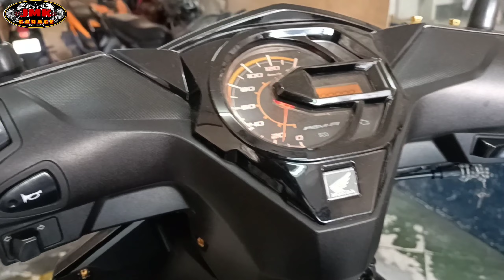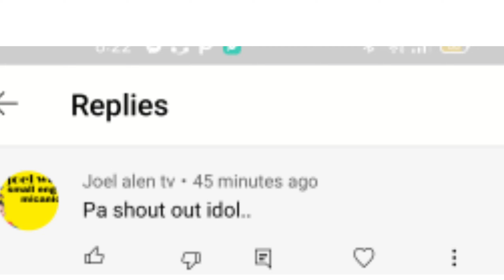matibay ba ang hanap mo na tensioner ito gamitin mo honda beat/click125/click150 tensioner wave125